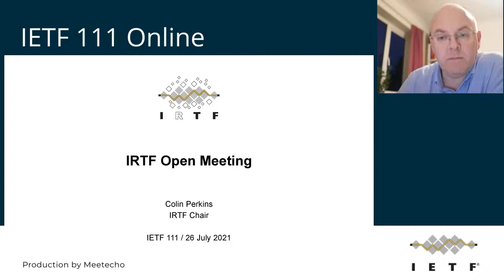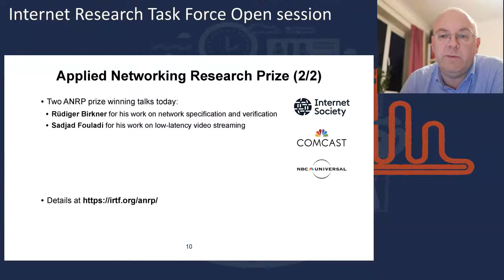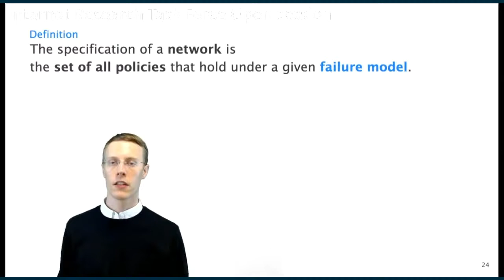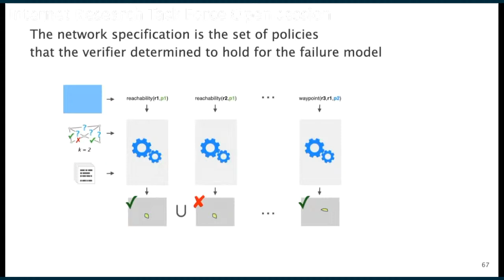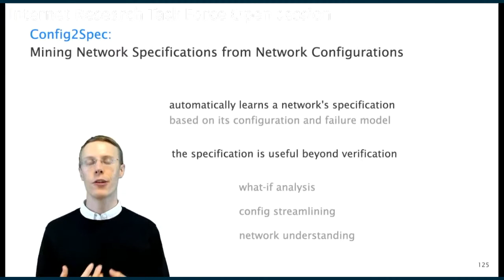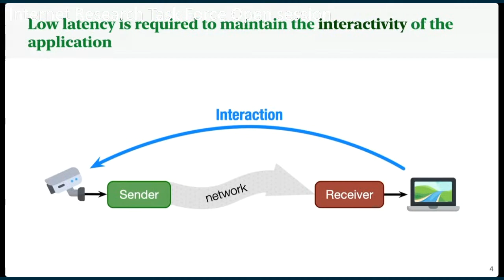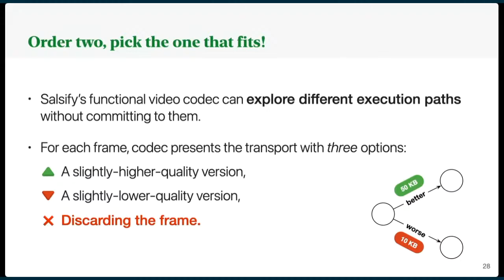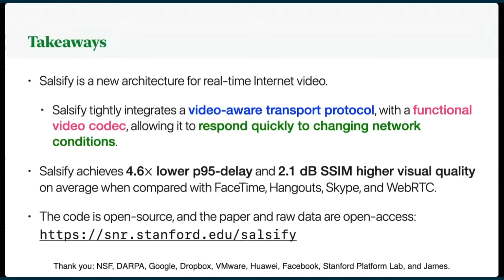IETF 111 IRTF Open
The Internet Research Task Force (IRTF) Open session will be held at IETF 111 on 26 July 2021 at 21:30 UTC. It will include the Applied Network Research Prize (ANRP) presentations by Rüdiger Birkner for his work on  network specification and verification (  “Config2spec: Mining Network Specifications from Network Configurations”, Proceedings of USENIX NSDI 2020) and Sadjad Fouladi for his work on low-latency video streaming (awarded in 2020) (“Salsify: low-latency network video through tighter integration between a video codec and a transport protocol”, Proceedings of USENIX NSDI 2018).